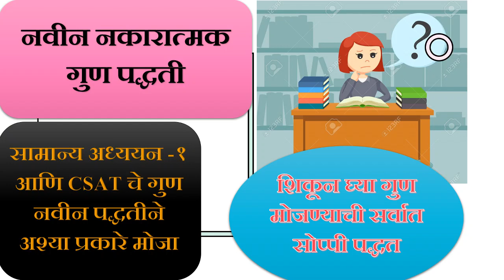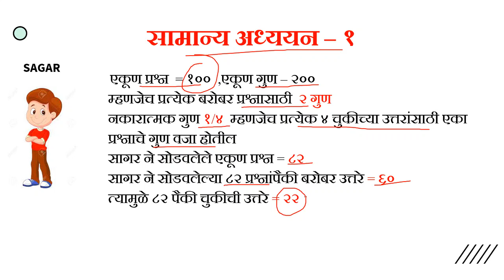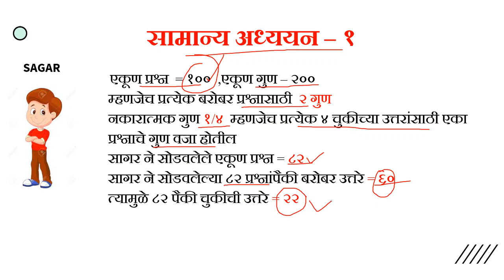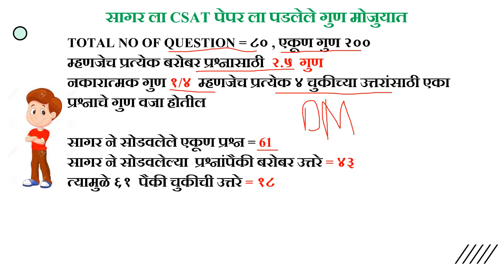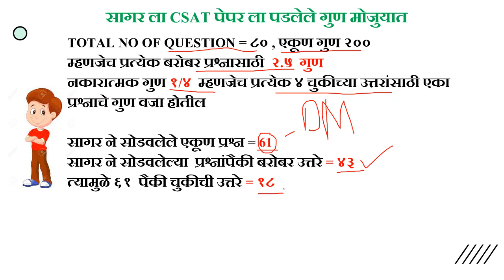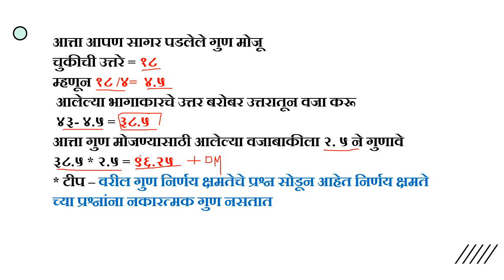नवीन नकारात्मक गुण पद्धती: असे मोजा तुमचे गुण (राज्यसेवा २०२०)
राज्यसेवा पूर्व परीक्षा 2020 पासून नकारात्मक गुण पद्धती मध्ये महत्वाचा बदल करण्यात आला आहे. नवीन बदलानुसार आता चुकीच्या पर्यायस 1/4 या पद्धतीने गुण वजा करावे लागतील.
आजच्या आपल्या या व्हिडीओ मध्ये पाहूया या नवीन पद्धतीनुसार गुण मोजण्याची सर्वात सोपी पद्धत.